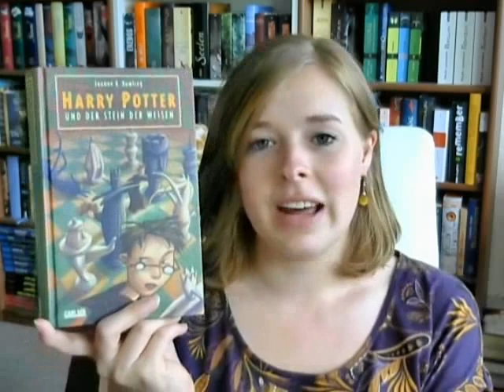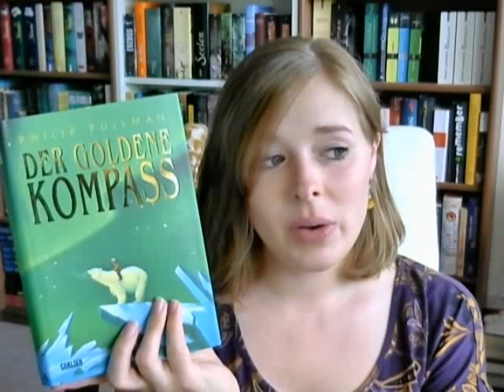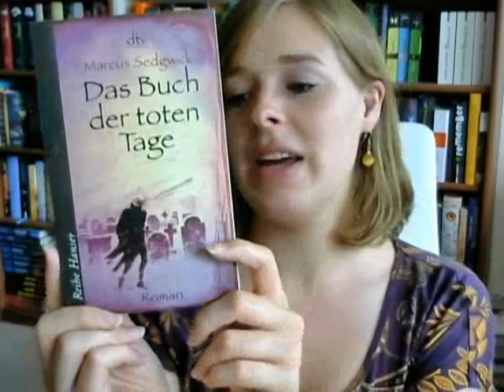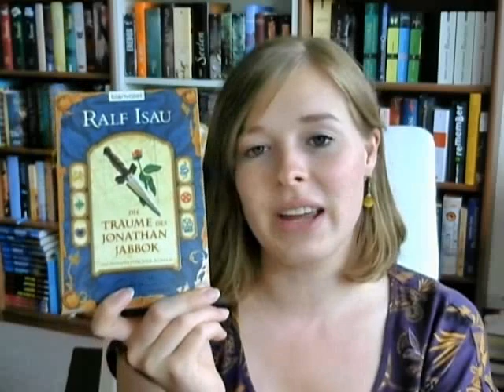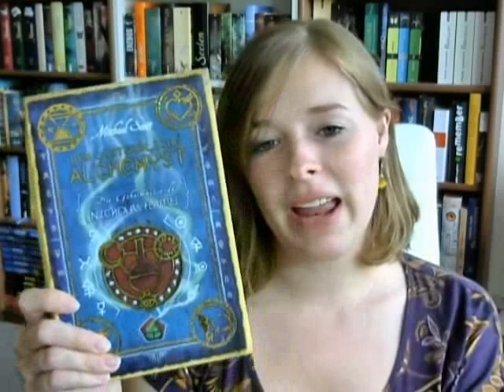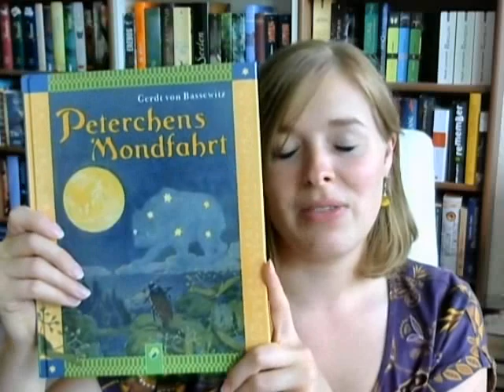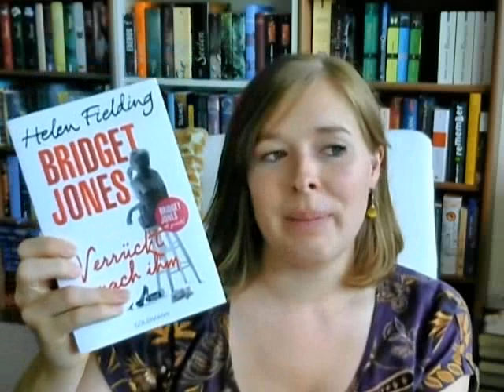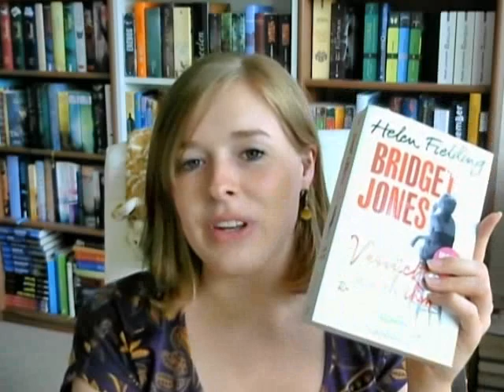[TAG] Because feelings matter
Danke Mimibook fürs Taggen! :-*

Die Fragen:

1. Welches Buch gibt dir das Gefühl,dass du dich selbstbewusster fühlst - im Bezug auf dich oder dein Leben?

2. Welches Buch lässt dich mit den Charakteren extrem mitfühlen?

3. Welches Buch gibt die das Gefühl,dass du ängstlich bist?

4. Welches Buch gibt die das Gefühl,dass du genervt bist?

5. Welches Buch gibt dir das Gefühl,dass du enttäuscht bist?

6. Welches Buch gibt dir das Gefühl,dass du verwirrt bist?

7. Welches Buch gibt dir das Gefühl,dass du zufrieden bist?

8. Welches Buch gibt dir das Gefühl,du könntest dich sehr gut mit dem Protagonisten identifizieren?

Ich tagge:
JoyfulMoments
BücherFluse
Anna Eule
Passion4Books